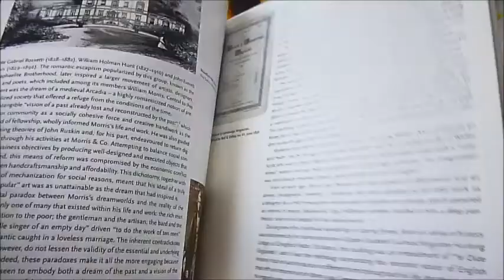WILLIAM MORRIS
CHARLOTTE & PETER FIELL

William Morris (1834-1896) was one of the greatest creative figures of the 19th century. As a visionary designer, as well as a manufacturer, writer, artist, and socialist activist, he pioneered the Arts and Crafts movement of the Victorian era, and left an extraordinary influence on architecture, textile, and interior design. This richly illustrated book offers a suitably beautiful introduction to Morris's colourful life and all aspects of his design work, including interiors, tiles, printed textiles and wallpapers, embroidery, angelic tapestries, decorative carpets and calligraphy. See the astonishingly beautiful Oxford Union Library of 1857 with its vaulted ceiling and tiling, Rossetti-decorated high-backed chairs, The Armory at St. James's Palace with swords at angles decorating the ochre walls, interiors of Kelmscott House and much more. Though best known in his lifetime as a poet and author, it is these exquisite designs that secured Morris's posthumous reputation. As page after page dazzles with their beautiful patterns and forms, we explore the pioneering craftsmanship and natural motifs that inspired them, as well as Morris's remarkable cultural legacy, through British textiles, Bauhaus, and even modern environmentalism. 21 x 26 cm, 96 pages. New from Taschen.